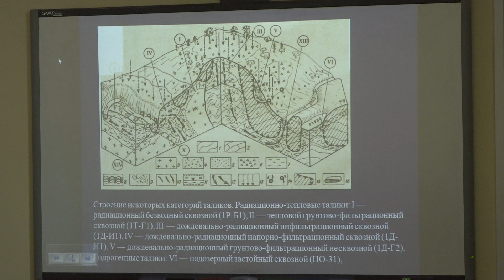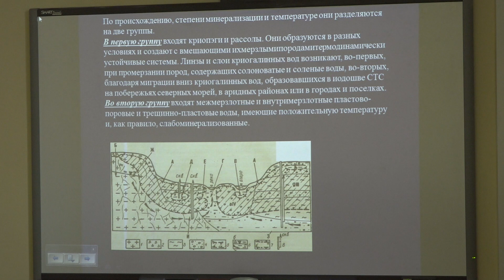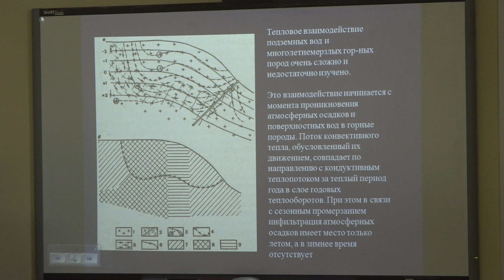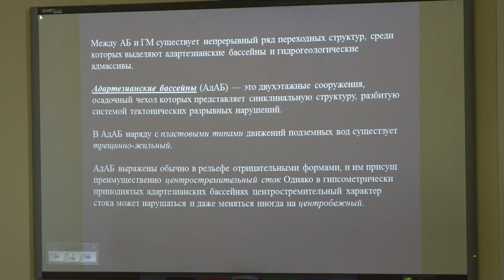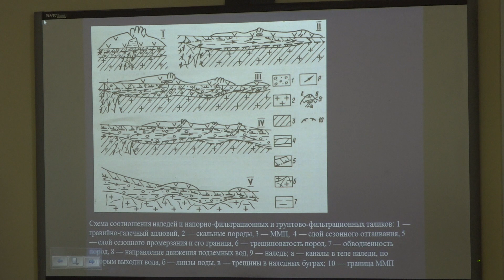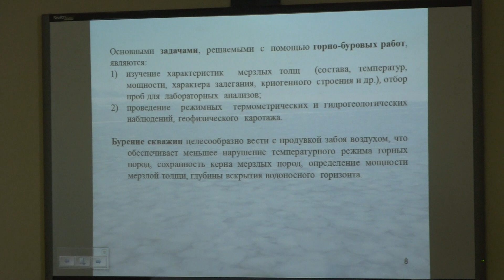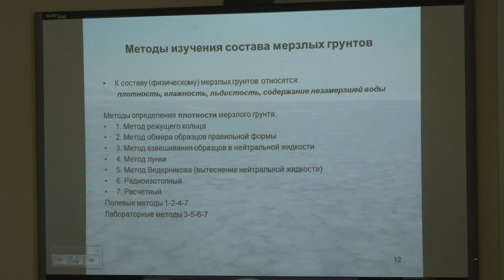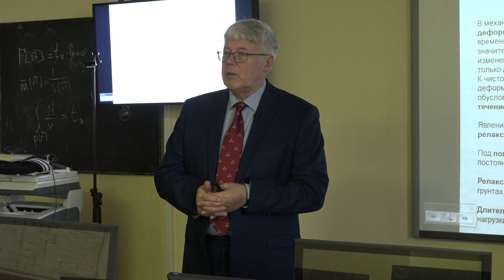Брушков А. В. - Геокриология. Часть 2 -Подземные воды криолитозоны. Методы исследования геокриологии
0:00:10 1. Талики
0:00:33 2. Классификация таликов
0:03:11 3. Классы таликов
0:06:54 4. Типизация подземных вод в криолитозоне
0:07:00 5. Воды надземных таликов
0:07:40 6. Воды сквозных таликов
0:08:20 7. Подмерзлотные воды
0:09:19 8. Межмерзлотные и внутримерзлотные воды
0:11:18 9. Криогенная метоморфизация химического состава
0:14:35 10. Эвтектические температуры водно-солевых систем
0:22:59 11. Задача Стефана
0:26:45 12. Гидрогеологические структуры
0:27:05 13. Артезианская система
0:30:11 14. Многолетнемерзлые породы
0:34:21 15. Гидрогеологические массивы
0:35:24 16. Гидрогеологические адмассивы
0:36:53 17. Адартезианские бассейны
0:44:59 18. Преобразование гидрогеологических массивов
0:50:32 19. Методы исследования геокриологии
0:50:57 20. Геокриологическая съемка
1:01:54 21. Маршрутные исследования
1:08:54 22. Методы определения мощности
1:13:43 23. Изучение состава мерзлых грунтов
1:17:42 24. Определение влажности мерзлого грунта
1:18:59 25. Определение содержания незамерзшей воды
1:21:54 26. Методы изучения строения мерзлых грунтов